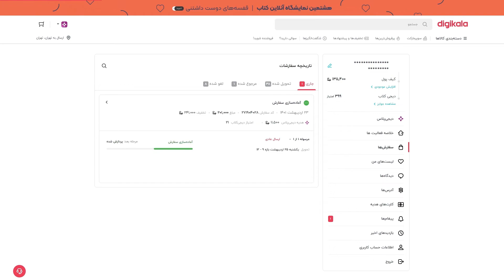پیگیری سفارش در دیجی‌کالا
به راحتی و از طریق سایت دیجی‌کالا، از وضعیت سفارش خود مطلع شوید.